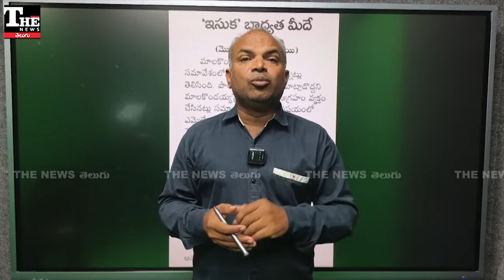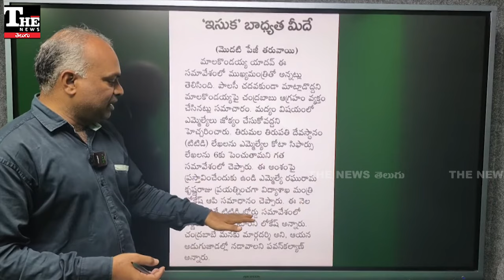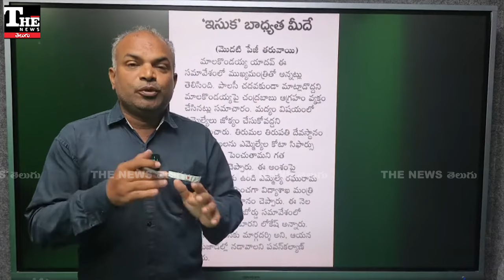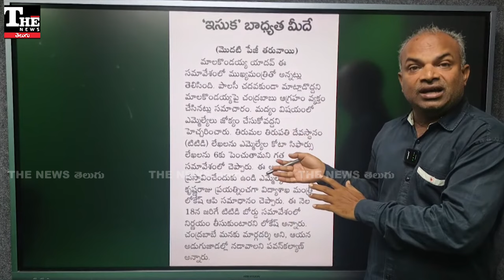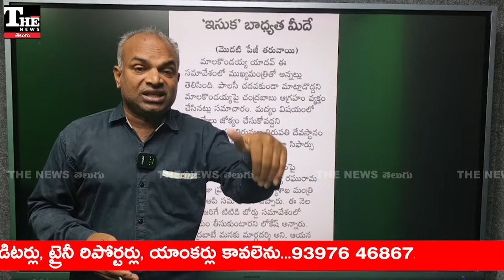Tirumala Tirupati Devasthanam: ఎమ్మెల్యేల సిఫార్సు లేఖలకే ప్రాధాన్యత, సామాన్యులకు చుక్కలేనా?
తిరుమల తిరుపతి దేవస్థానంలో దర్శనాల కోసం ఎమ్మెల్యేల లేఖలకు మరింత ప్రాధాన్యతనిస్తున్నారు. వారంలో ఆరు రోజుల పాటు వాటిని అంగీకరించేందుకు ప్రభుత్వం నిర్ణయం తీసుకుంది. టీటీడీ బోర్డు దానికి తగ్గట్టుగా నిర్ణయం తీసుకుంటుందని నారా లోకేశ్ వెల్లడించారు.